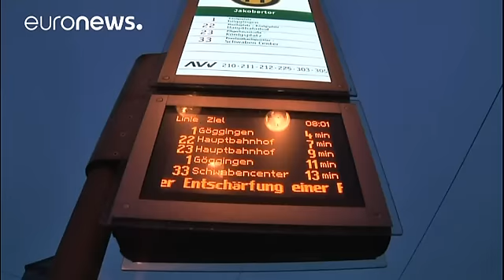Augsbourg : 54 000 personnes évacuées le jour de Noël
A Augsbourg, dans le sud de l'Allemagne, la découverte  d'une bombe datant de la 2e Guerre mondiale a entraîné l'évacuation temporaire de 54 000 personnes le jour de Noël. C'est la plus importante opération de ce type dans le pays depuis 1945.

Le désamorçage s'est achevé en début de soirée et les mesures d'évacuation qui ont mobilisé 900 policiers ont été "suspendues" dans la foulée.